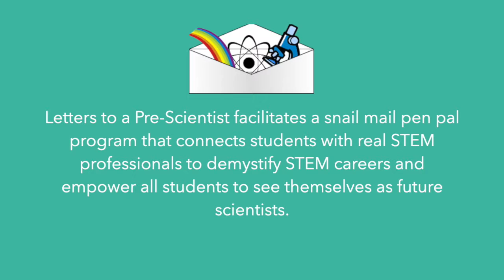2019-2020 Ms. Pinto Teacher Intro Video